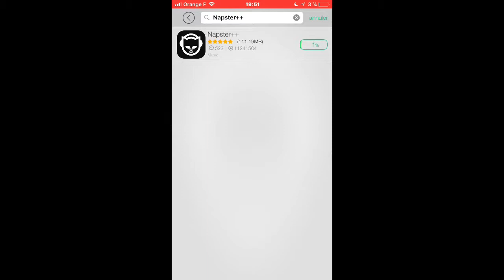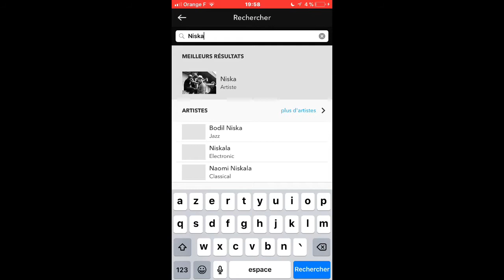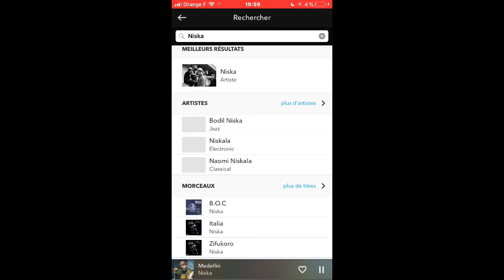Comment Avoir Napster Premium Gratuit